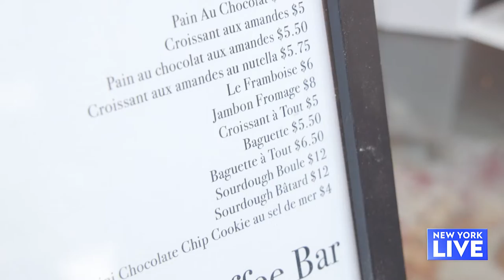The Darlings Of The Brooklyn Bread Scene: Inside L'Appartement 4F | New York Live TV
Joelle Garguilo heads to Brooklyn to meet the couple behind “L'Appartement 4F." Gautier & Ashley Coiffard went viral on TikTok during the pandemic with their mini cereal croissants.